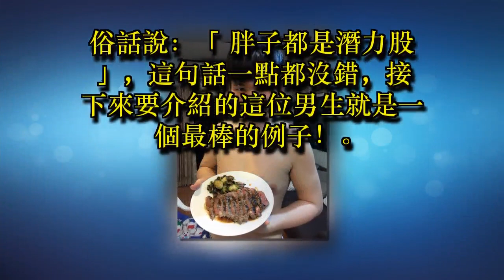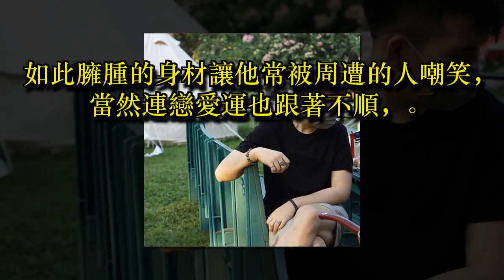155公斤肥男「告白狂被打槍」1年狠甩75KG！「原本就是185公分潛力股」瘦下來帥到被倒貼！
俗話說：「胖子都是潛力股」，這句話一點都沒錯，接下來要介紹的這位男生就是一個最棒的例子！

泰國一位名叫史達龐（Mos Sataporn）的男生，在一年多前的體重高達155公斤，

看到他的模樣以後，除了肥宅以外，找不到更好的形容詞…

就連他坐下來時，肚子上的肥肉就會立刻跑出來見客！

造成他這麼胖的重要因素，就是他的食量實在是大的驚人，

他每個禮拜就至少要去吃到飽餐廳2次，對於高熱量食物更是愛不釋手。

如此臃腫的身材讓他常被周遭的人嘲笑，當然連戀愛運也跟著不順，

告白常常被女生打槍，於是他在去年5月終於下定決心要瘦下來…

史達龐徹底改變自己的飲食習慣，戒掉最愛的高熱量食物，每一餐都改吃蔬菜和水煮肉等低熱量食物，

同時以少量多餐的方式，每天平均會吃5到6餐，並且喝至少2到3公升的水。